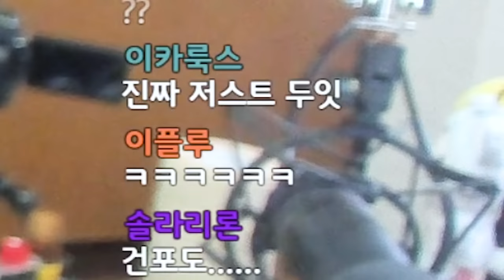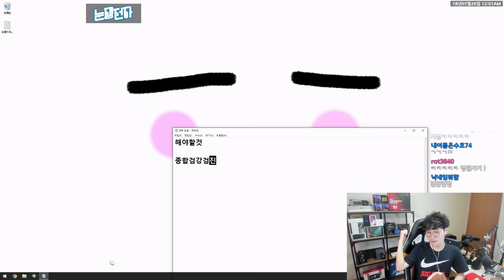튼튼하고 단단하게 세웠습니다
아웃트로
김현정 - 멍